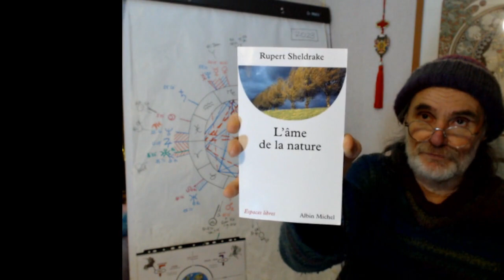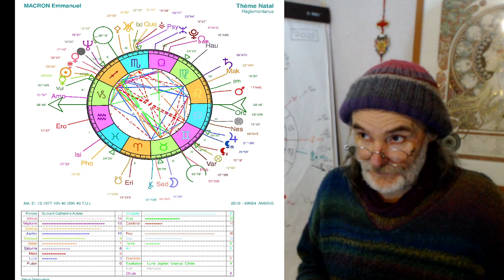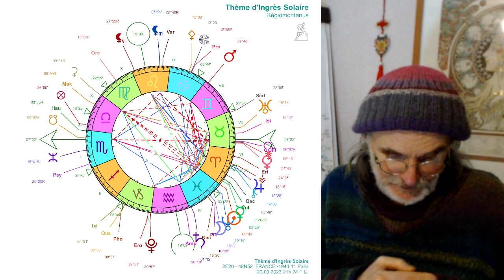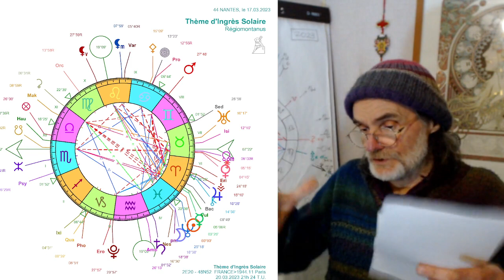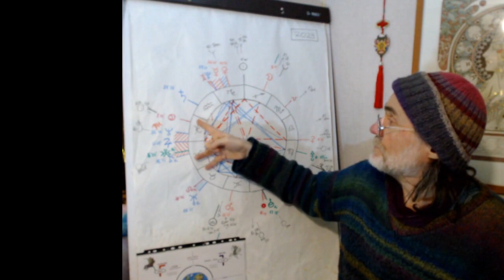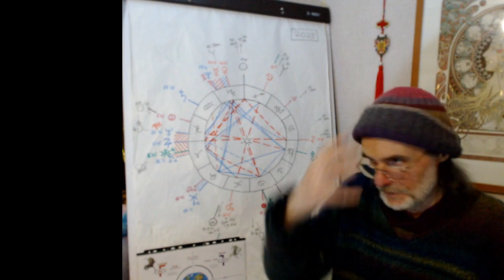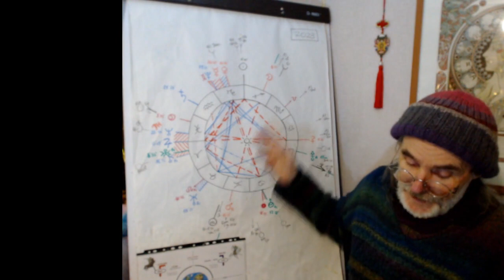Année 2023... Suite et fin... de règne : La révolte de la jeunesse contre Big Bank Brother